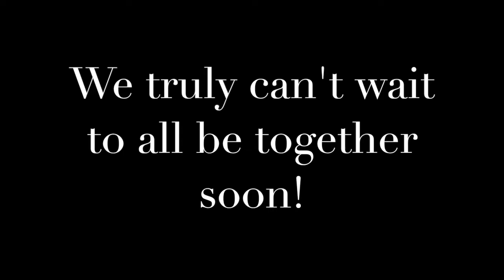Sweet HDA (Sweet Caroline)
A video from our HDA Family during distance learning!